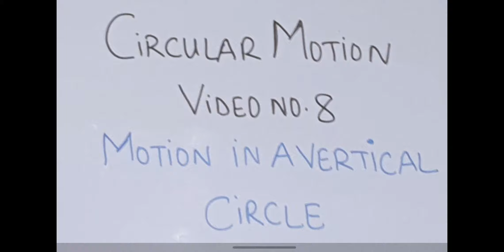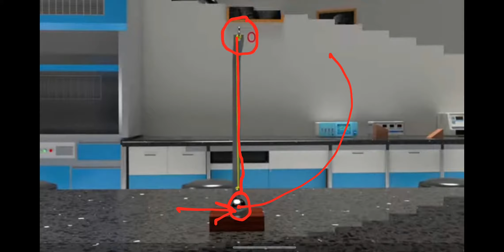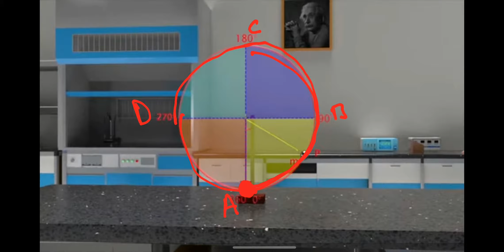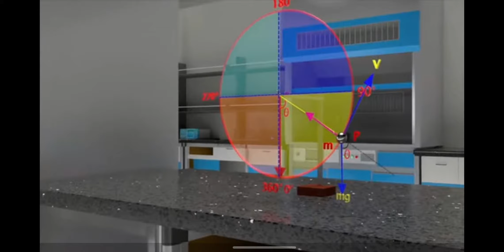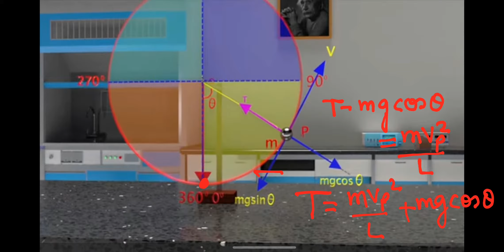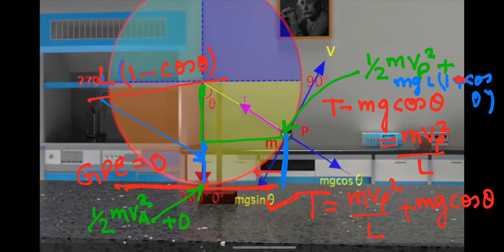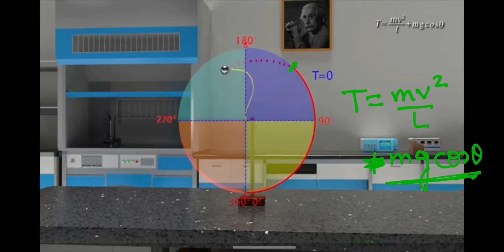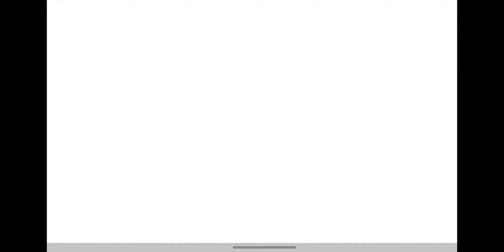VIDEO NO. 8 MOTION IN A VERTICAL CIRCLE